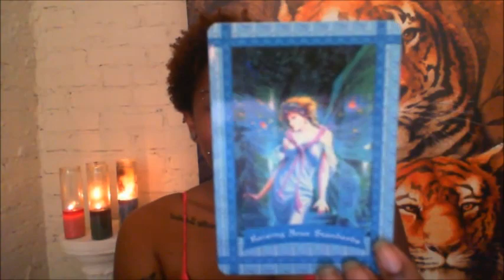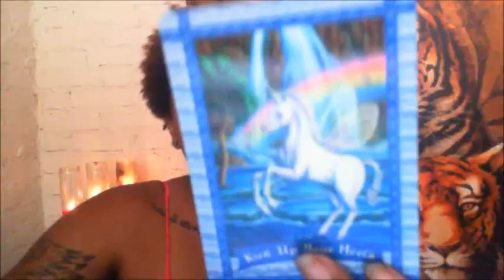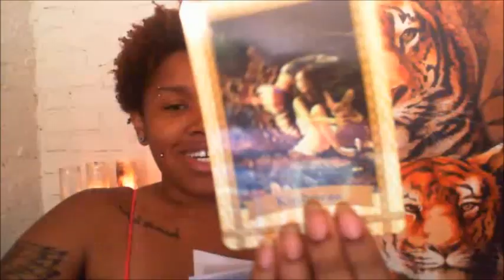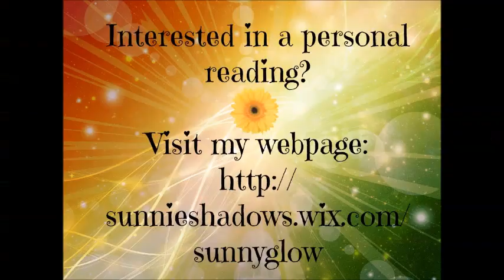Angel Message for May 27, 2015